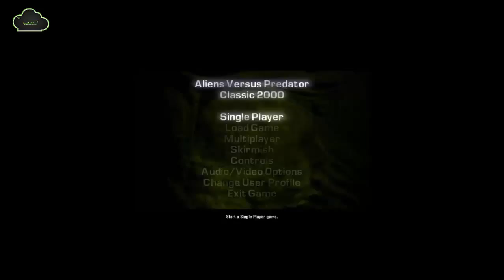probando Alien vs Predator classic 2000 | El mejor juego de a vs p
Alien vs Predator 2000 (Mac, windows) (fps) (sp, mp) (2000) (rebellion developments) ($ 55.99 pesos)